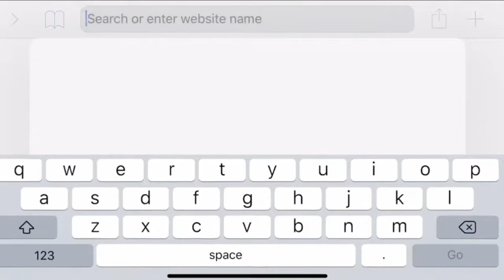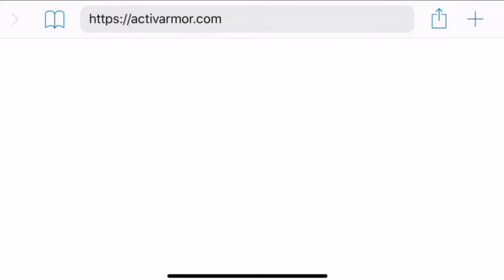ActivArmor Austin and Dom